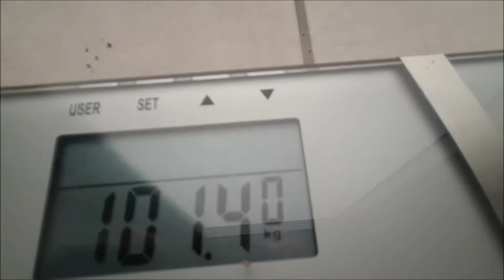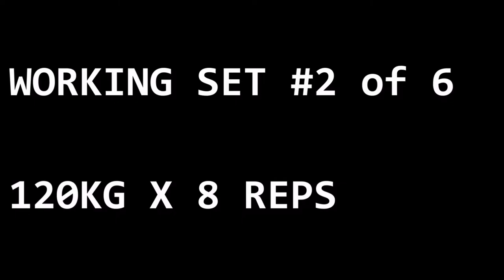TRAINING LEGS FASTED | MAKING GAINS DAY 120 PT 1